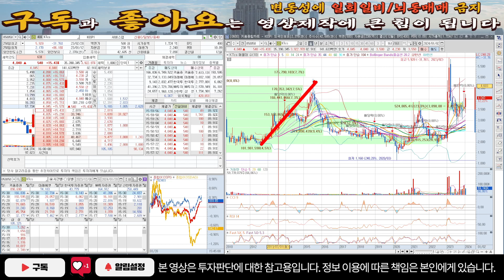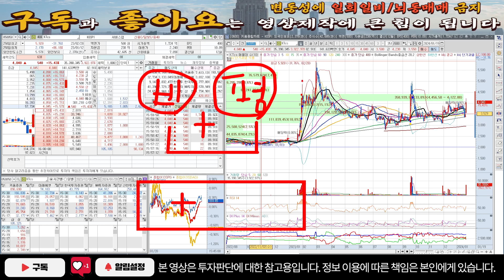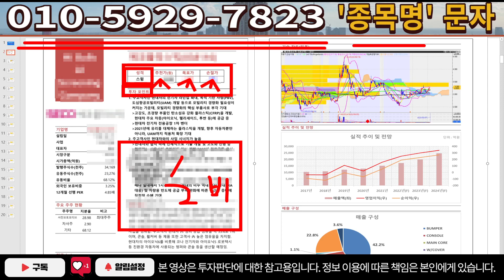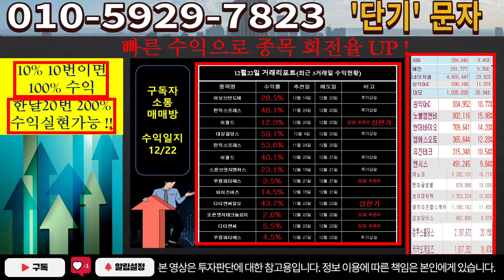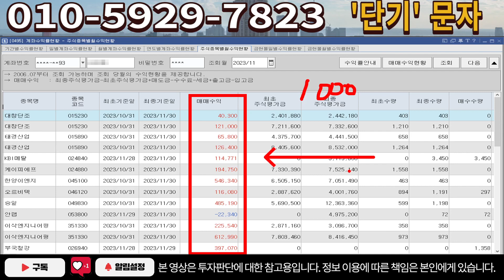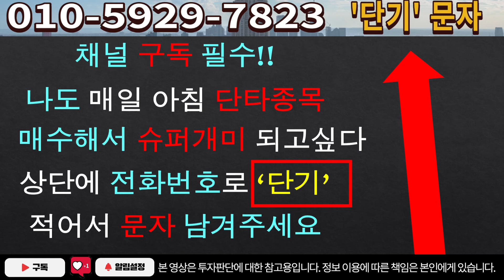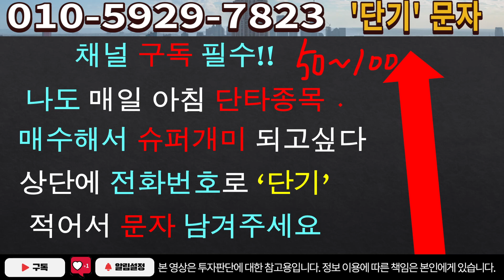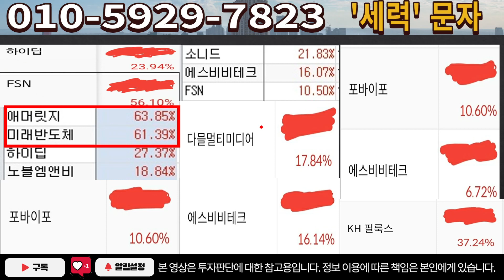[주식]KTcs - 이게 진짜 무슨 황당한 일인가요? 주주들 다 죽으라는 건가요?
실시간 구독자소통 카톡방 투자정보 텔레그램